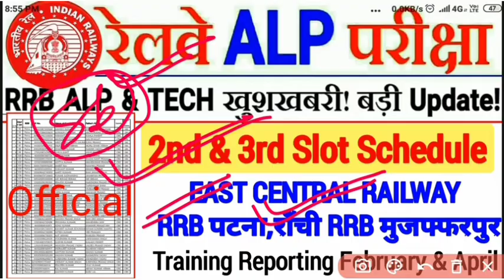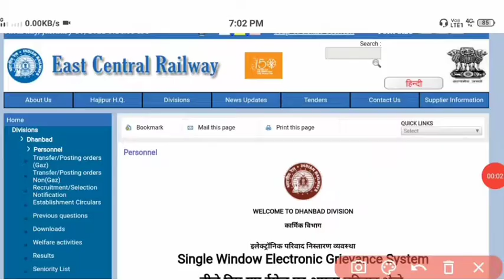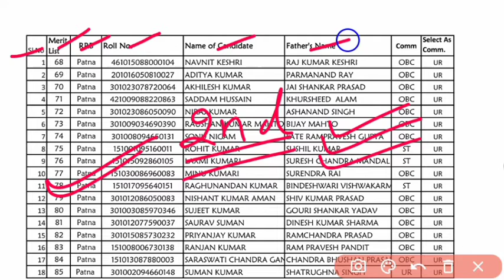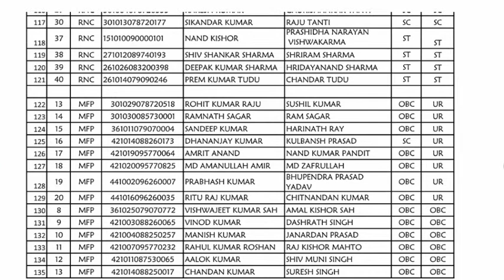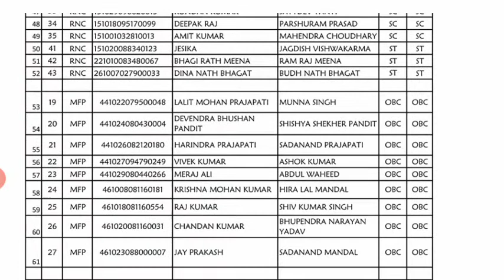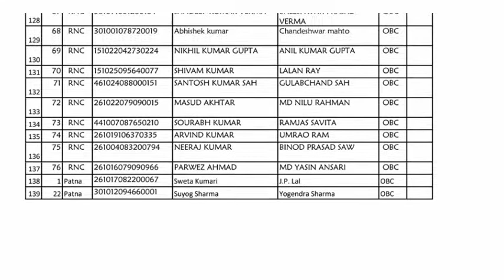RRB ALP 2nd & 3rd Slots Training Schedule jari | ECR Dhanbad Division Alp training schedule out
● This video PDF Link:-
1. 2nd  slot training pdf
2. 3rd slot training schedule pdf